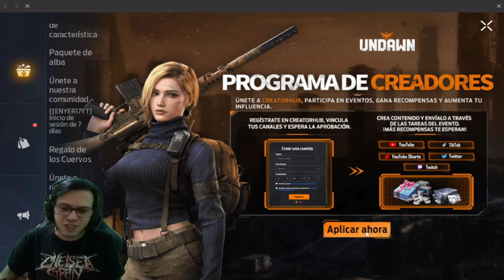●EVENTO SANDSTORM/Tormenta de Aren ATUALIZAÇÃO UNDAWN SUPER BOSS 👁 Caza Al Águila/Hunt The Eagle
▬▬▬▬▬▬▬▬▬▬▬ஜ۩۞۩ஜ▬▬▬▬▬▬▬▬▬▬▬▬▬
💰chave pix para Fortalecer mercado pago:
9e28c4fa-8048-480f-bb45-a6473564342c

▬▬▬▬▬▬▬▬▬▬▬ஜ۩۞۩ஜ▬▬▬▬▬▬▬▬▬▬▬▬▬

Deixe o Like - 00:00